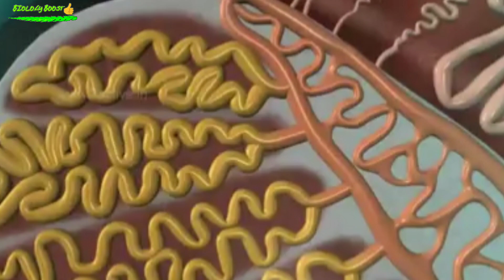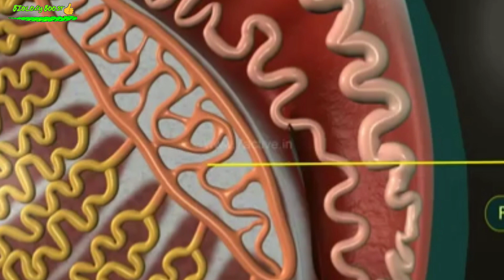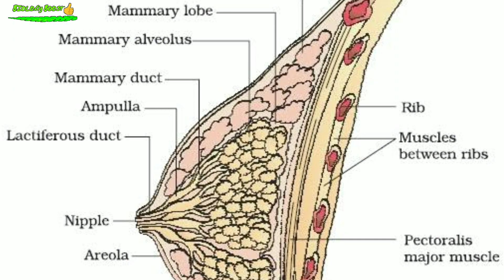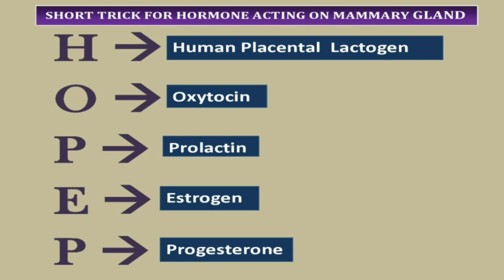Pathway for sperm | Mammary gland |Hormones acting on mammary gland| very short mnemonics | Tricks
Easy Trick To Learn Sperm Pathway | Male Reproductive System | Learning With BIOLOGY BOOSTUP.

We provide you with tips and tricks for Biology . Our aim is to help students remember tough things with help of tips and tricks. Liked and Drop your comments on our videos.
Remember  Biology Boostup  is created to spread the knowledge of life science and biology by sharing all this free biology lectures video and animation presented by Manish Kumar in YouTube. All these tutorials are brought to you for free.

mammary gland,
human placental lactogen,
prolactin,
very easy trick,
short trick,
passage for sperm short tricks and mnemonics,
Mammary gland short tricks and mnemonics,
Hormones acting on Mammary gland short tricks and mnemonics,
reproductive system mnemonics,
easy trick to learn sperm pathway,
mnemonic to lear hormones of gonads,
biology boostup
biologyboostup